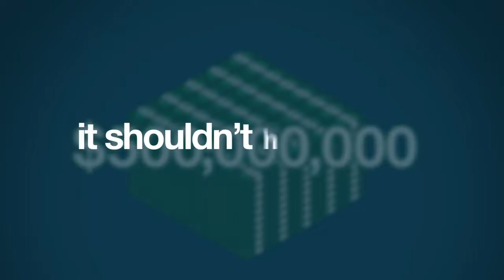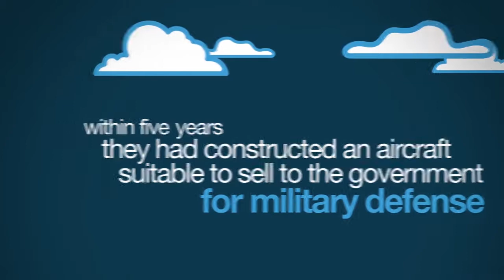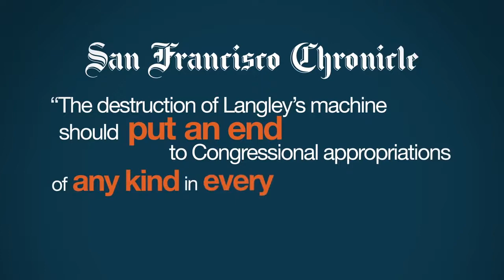Why Private Investment Works & Govt Investment Doesn't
From transportation to energy, and everything in between, should the government invest money in as many promising projects as possible? Or would that actually doom many of those ventures to failure?

Burt Folsom, historian and professor at Hillsdale College, answers those questions by drawing on the fascinating history of the race to build America's railroads and airplanes.

videos are great, but to continue producing high-quality content, contributions--even small ones--are a must!

If history is any guide, it was quite predictable. The government is a very poor investor. And always has been.